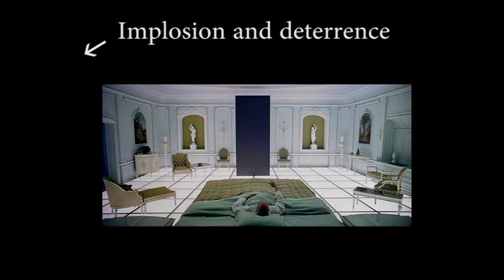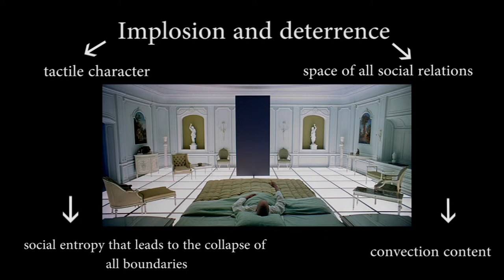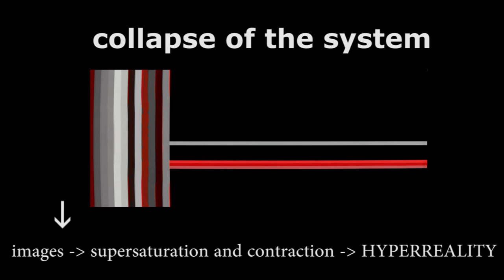Španija Španija ŠpelaPetohleb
Coedición: Ana Navarrete, Javier Osona.
Colaboración y diseño gráfico: Olivia Caro.
Diseño e Interacción: Javier Alonso, Miriam Freire, Laura Díaz
Diseño e Interacción: Olivia Caro.

Black monolith from the film Odyssey 2001 ˝ absorbs all the energy. Is a convection of content.˝ (Baudrillard, 1999:79) Is a monument to our modernity. Space deterrence is now the space of all social relations. Black monolith as a place of distraction, inside  is a video, which appears as implosion, which further illuminate the space of hyperreality, where the boundary between simulation and reality implodes. According to Baudrillard, this is the right way of nullifying and destroying cyber, and quaternary combinatorial world.
I decided to made this video work, because a spectacle is connected with the concept of alienation and space deterrence. The spectacle is not just a set of images but the structure of interpersonal and social relationships, which are intermediaries images.
Sensual world is replaced by collection of images.  Hyperreality. The image in his opinion is  the only indicator of reality.
Media and  devices lead to implosion of the social information. As a result it appears the crowd. The crowd, which triggers the process of social implosion.